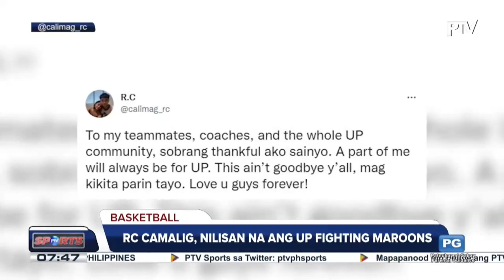RC Calimag, nilisan na ang UP Fighting Maroons